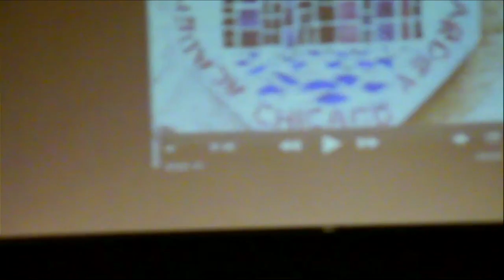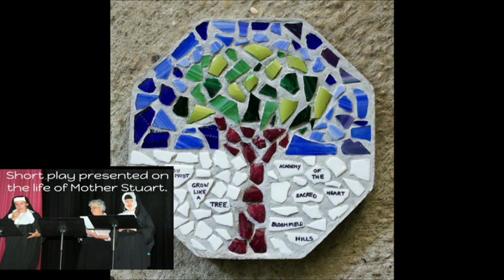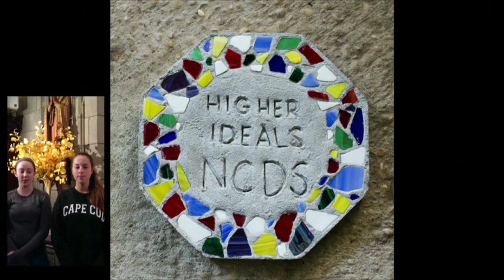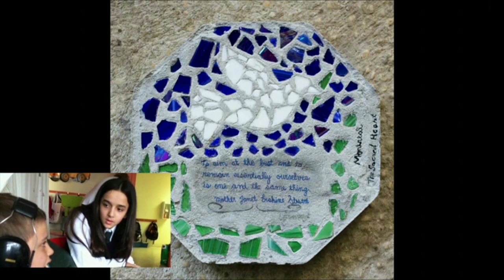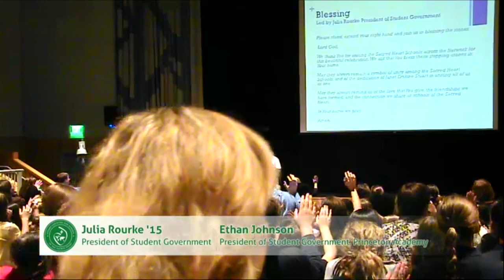Janet Erskine Stuart Centenary Celebration Closing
Closing ceremony for the Janet Erskine Stuart Centenary Celebration from Stuart Country Day School of the Sacred Heart in Princeton, New Jersey. October 21, 2014.